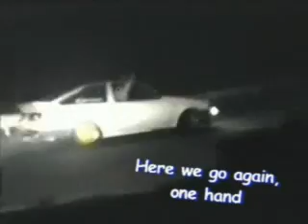86 Blasting through the Adelaide Hills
My mate in his 86 goes all out through the Adelaide Hills, he is a totally crazy driver